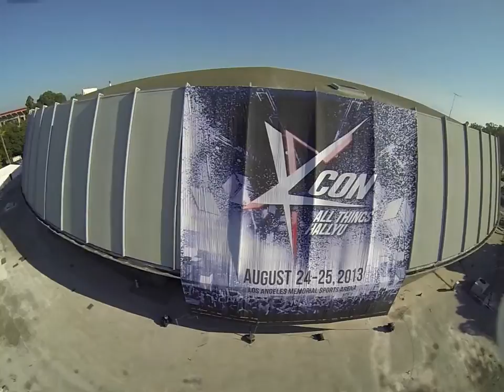front gate:sign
dji quadcopter with gopro3 Los Angeles 2013